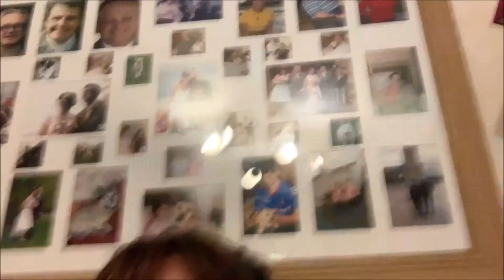Vlogmas Day 1 & 4 - Decorating for Christmas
First week back after Egypt was non-stop (followed by the inevitable lows) but I got my Christmas decorations up and completed my Christmas shopping!